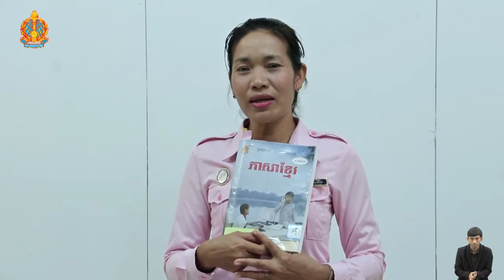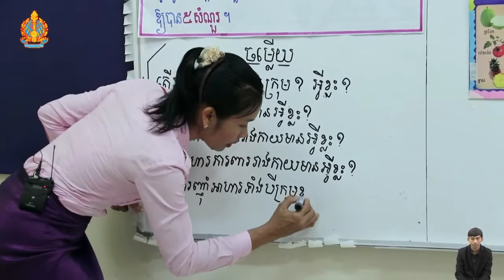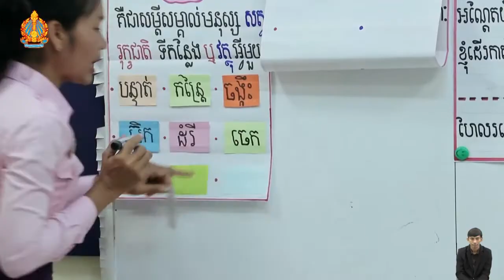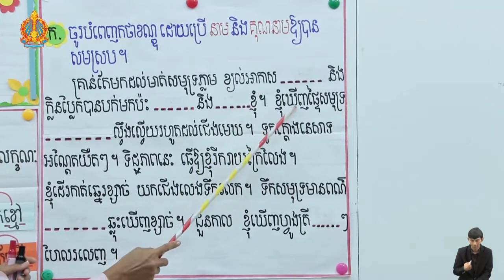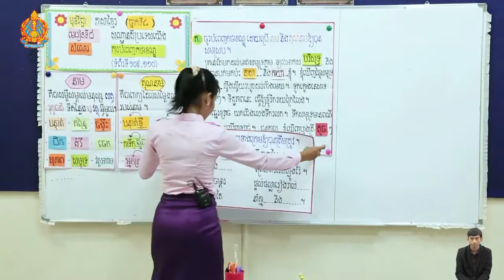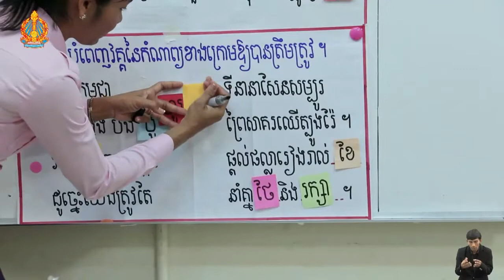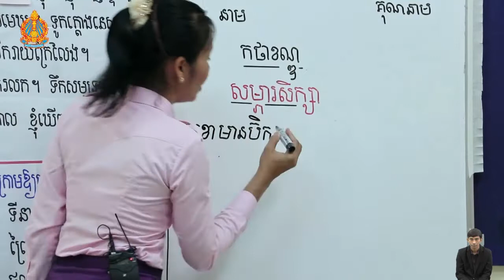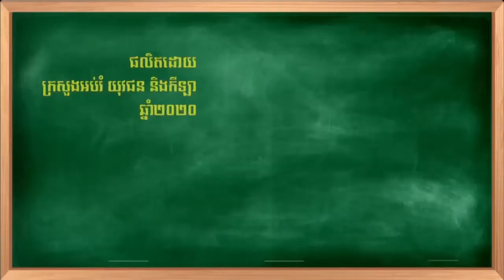K4 28ថ្នាក់ទី៤ មេរៀនទី៨ ការបំពេញកថាខណ្ឌ